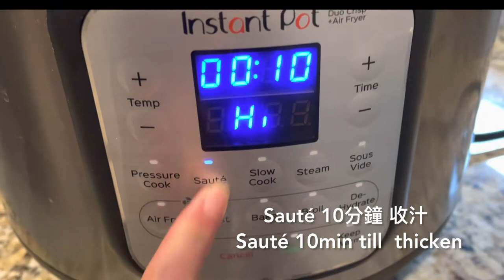暖身 绵羊肉煲 Instant Pot Lamb Stew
We will upload a video "How to made a garden trellis for the flower pot".  And more creative and tips videos about DIY shoes, cooking, and gardening.